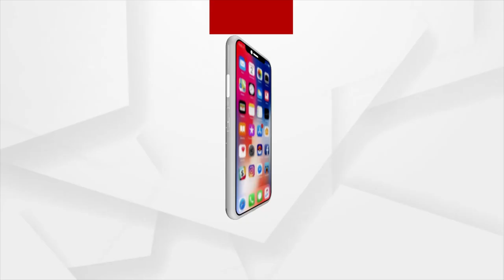Ollywood Actor Babushaan celebrated his birthday by cutting the cake with his mother and fans